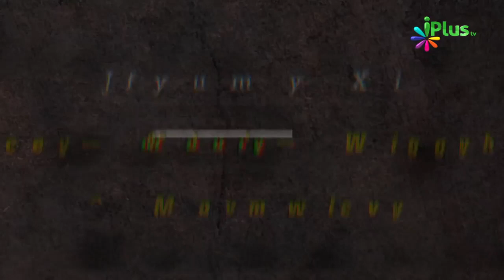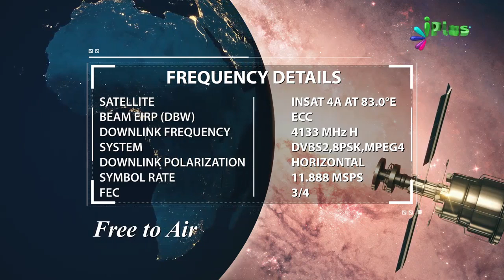Parents Ke Saath Good Nahi Excellent Baniye By Nisaar Nadiadwala iPlus TV - Waldain Ke Huqooq